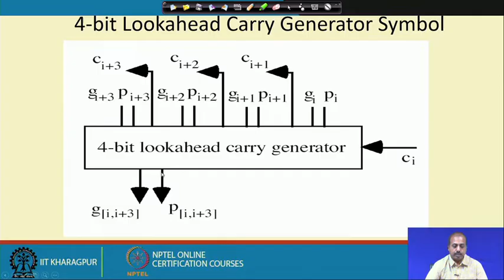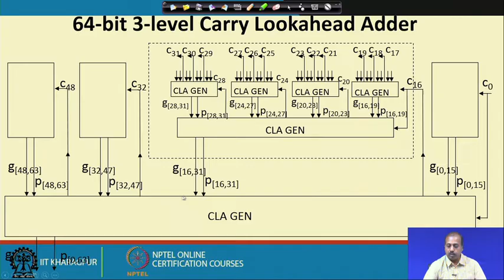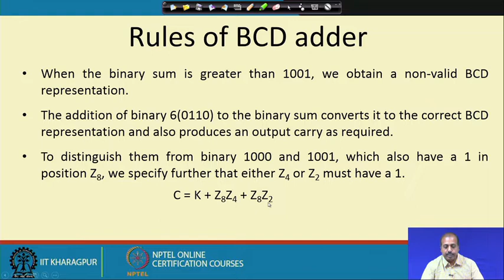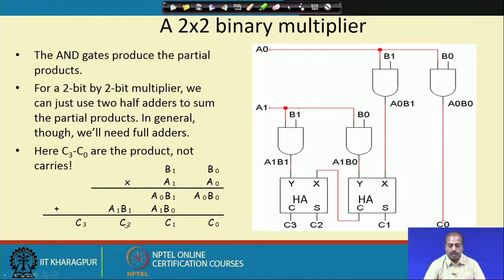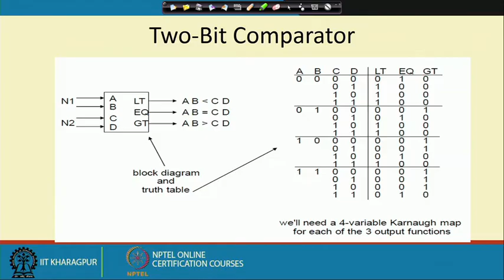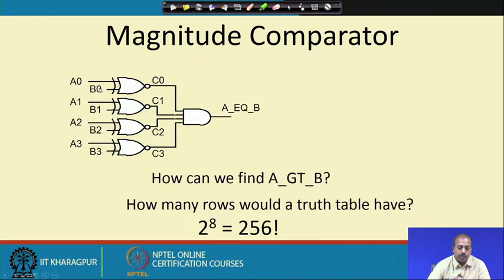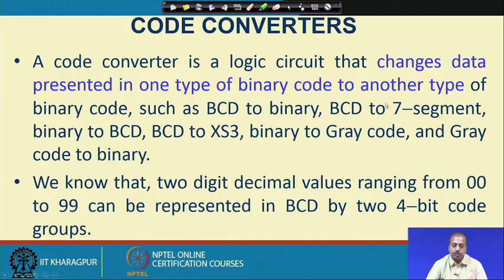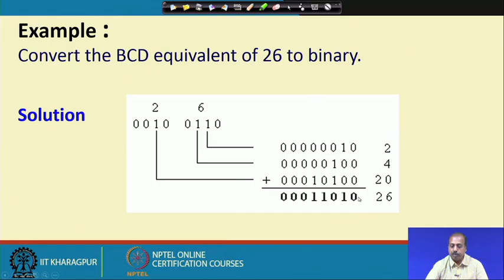Lecture 21: Arithmetic Circuits (Contd.)